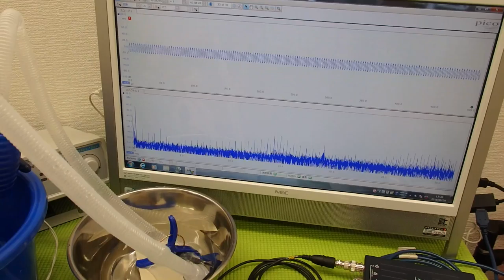オリジナル超音波プローブの「発振・制御」技術 ultrasonic-labo